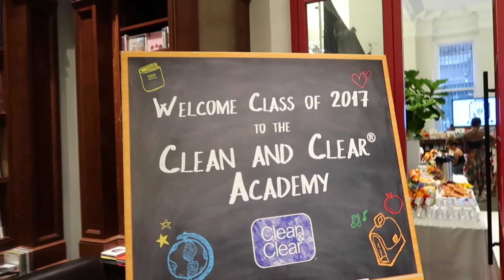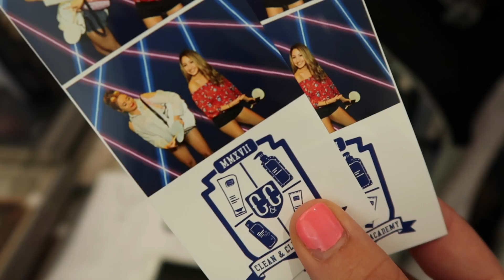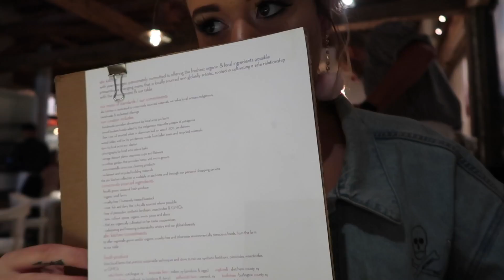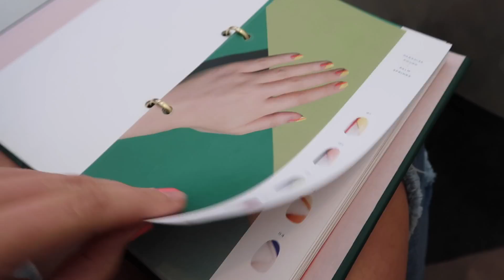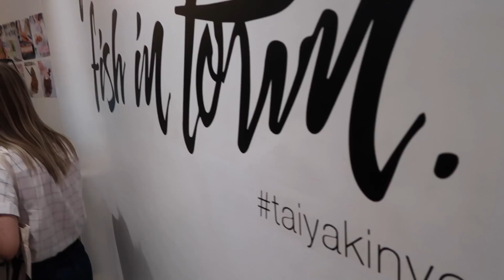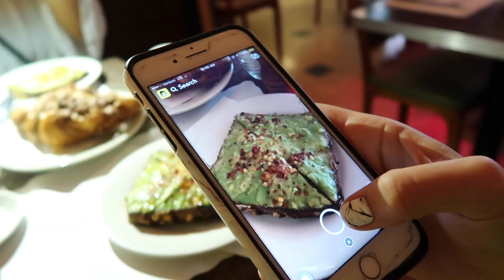SAW DAN HUMPHREY FROM GOSSIP GIRL IN NYC!! | HeyItsSarai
BACK IN NYC WHATS UP!!!